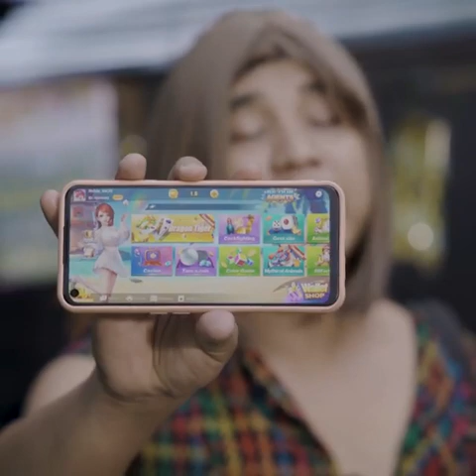Yung girlfriend mong takot sa mama mo.